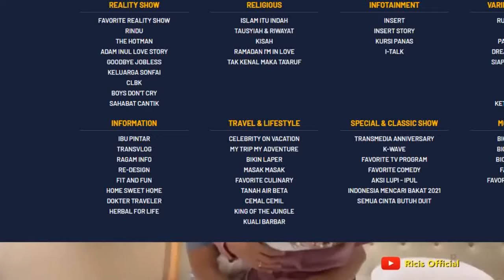RIA RICIS TAK HADIRI WISUDA S2 TEUKU RYAN, JADI FAKTA KERETAKAN RUMAH TANGGA RIA RICIS & TEUKU RYAN?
RIA RICIS TAK HADIRI WISUDA S2 TEUKU RYAN, JADI FAKTA KERETAKAN RUMAH TANGGA RIA RICIS & TEUKU RYAN - INSERT HARI INI 23 NOVEMBER 2023